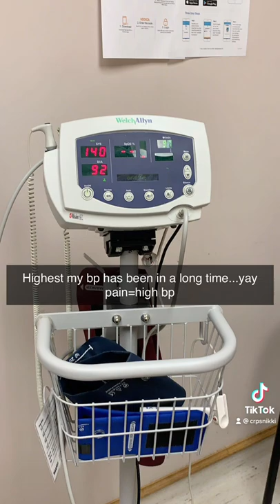Road to amputation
A year ago today I had my old DRG stimulator removed and the new spinal cord stimulator put in. Little did I know it would lead to the biggest infection I’ve ever had and an emergency removal 6 weeks later. The thing is I KNEW it was infected. The infection pocket was so big they had to put THIRTEEN FEET of gauze to fill the infection pocket and pull out a little a day for 3 daysthrough a hole in my back. I also had to get a PICC line placed and give myself antibiotic treatments 3 times a day for a month. I never got relief again until my amputation. It’s so crazy looking back at everything we went through to get to this point and I truly believe in some way it all prepared me for this.

…Sorry it’s so fast…you might have to pause to read the captions